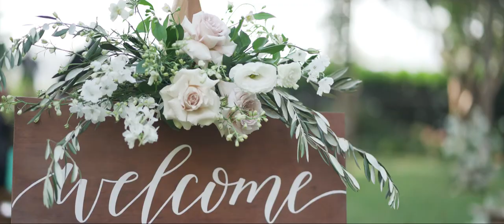SNEAK PEEK Ming Ying & Wei Wern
⚜️M I N G   Y I N G   &   W E I   W E R N ⚜️

Gear:
Sony a7sii
Sony a7rii
Sony a6500
Dji Mavic Pro 2
Zoom H6
CameTV Boltzen light
Zhiyun Weebill lab gimbal
Benro Tripods & Monopods